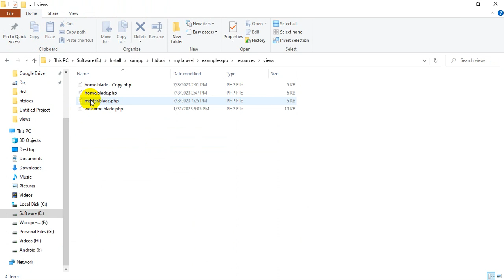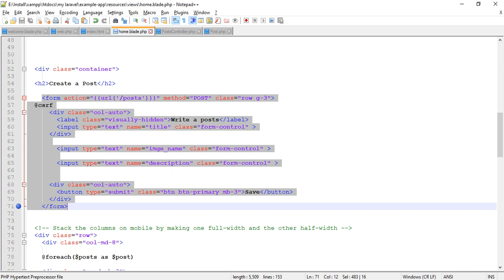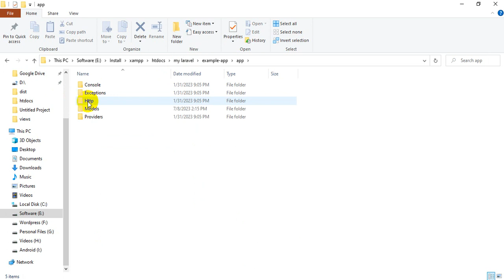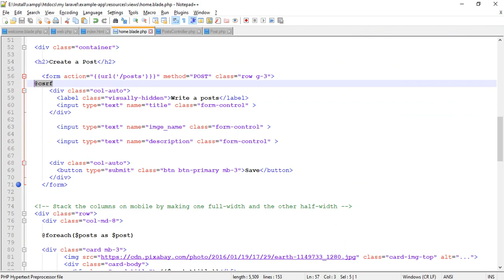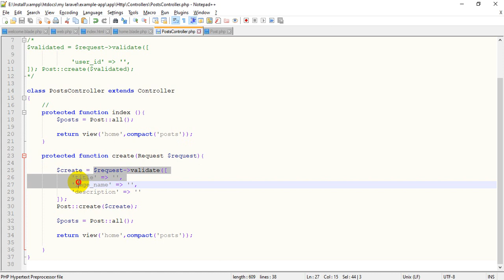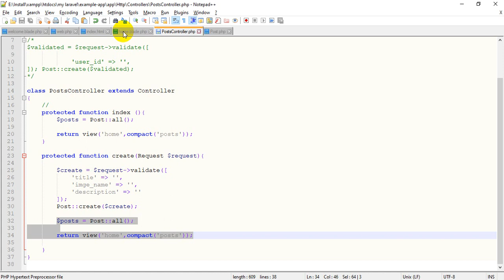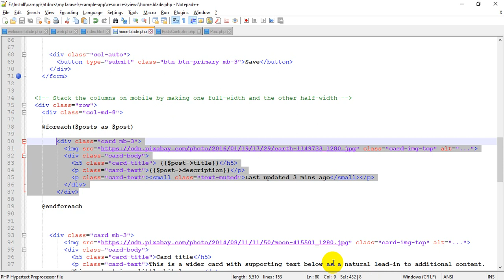Laravel Tutorial in English | Part - 4 | Laravel 10 CRUD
Hello guess Today I want to show how to make a web application with latest version of Laravel 10 step by step for CRUD. Laravel 10 full tutorial 2023. Laravel tutorial for beginners step by step.

CONNECT WITH THE FOUNDER (Md Shahinur Islam) -